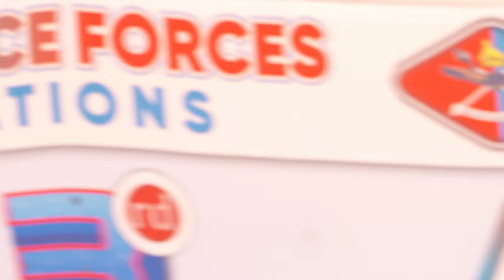Zimbabwe Defence Forces Day Full Mnangagwa Speech Address and Entertainment